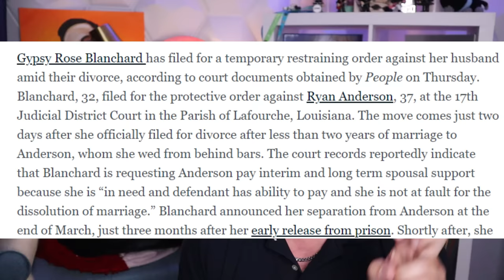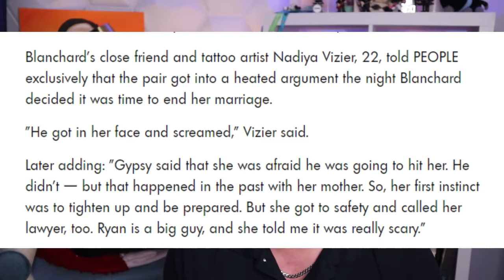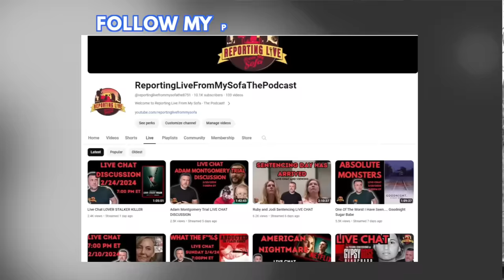Gypsy Tells Ryan To Stay AWAY and Sports Her New Nose....Ryan Tells Us What He Can...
Resources:
DV Resource:
The Trevor Project:
Thetrevorproject.org